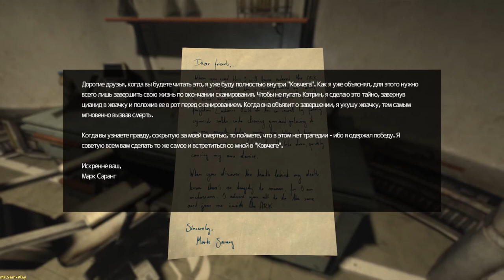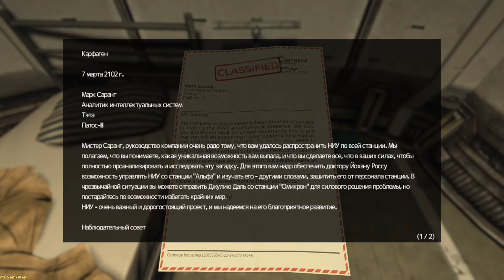SOMA ➤ Got to Theta(Тэта) №4